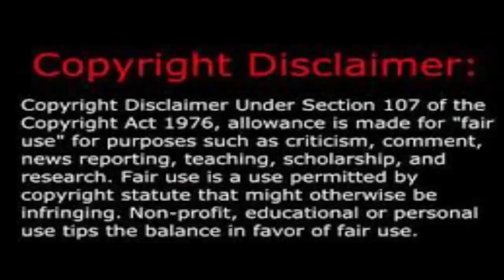Oriya Today | Express Train Accident Updated News In Odisha.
Oriya NEWS Today in Kalinga-Utkal Express Train Accident in the khat Auli UP. Updated news in Odisha Train Accidents updates.

Oriya Breaking News lives Today EXPRESS Train Accident (crashed) in Muzaffarnagar Uttar Pradesh state in India. 60 passengers died & 206 passengers are Injurious updated Global4News in Odisha.

Oriya News Live Today Express TRAIN ACCIDENT Under Ministers announced a compensation of Rs 2 lakhs to each family of the deceased and Rs 50 thousand the injured family.

Global4News, No 1 Youtube channels awareness of Odisha, along with News Reports, Get more news watch latest Oriya News channel at Global4News to get more update your state News Headlines, so visit my Odia news channel.

Odisha TV No.1 OTV News live Program. Because It also has programs related to art and culture, tourism, business, food, and festivals etc.